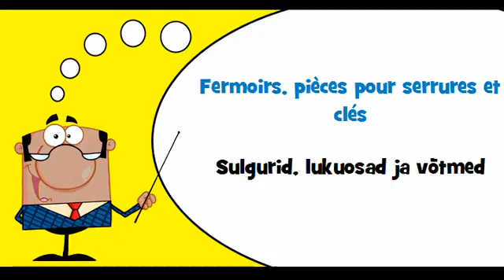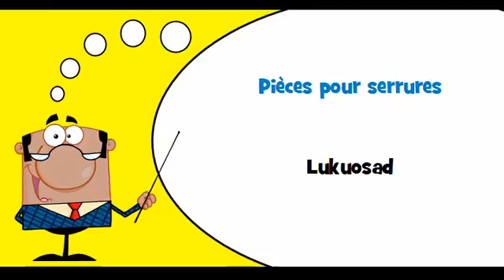VOCABULAIRE FRANÇAIS ESTONIEN # Thème = Serrures, clés et charnières